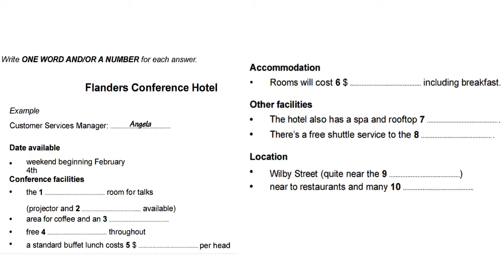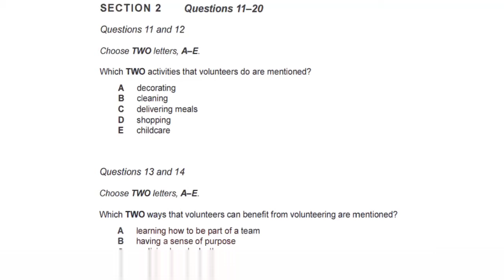Flanders conference hotel IELTS listening With Answers